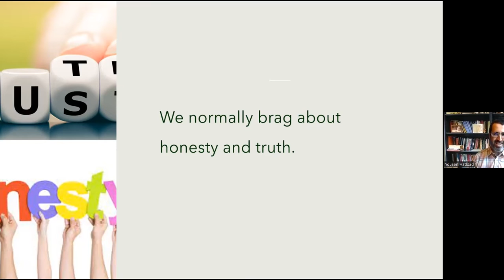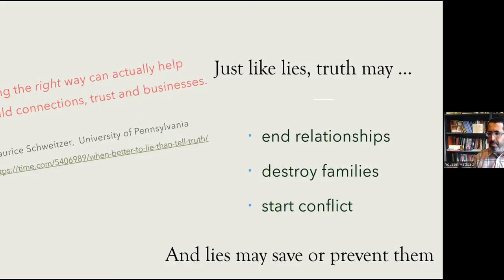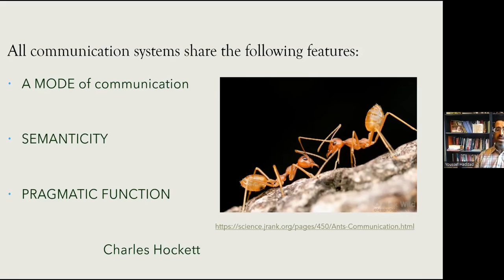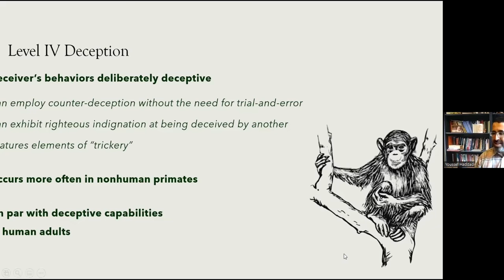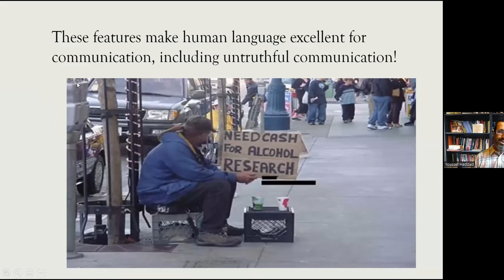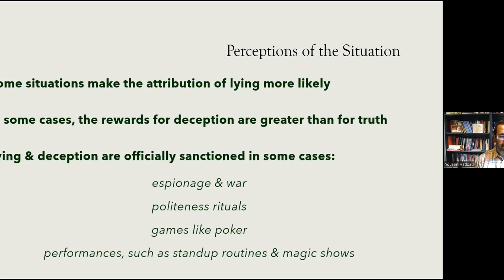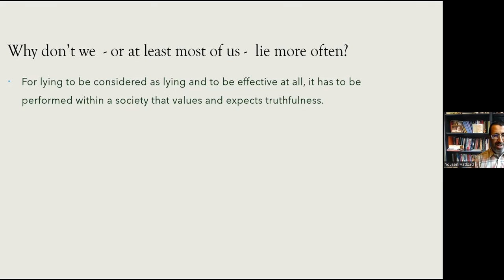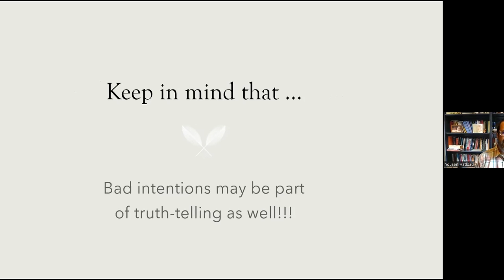Knowing and Believing July 13, 2022 Youssef Haddad, Ph.D.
Perspectives on Lying: Explore the Topic of Lying as a Form of Communication

A portion of this video, around 18:00, has been removed due to copyright reasons.